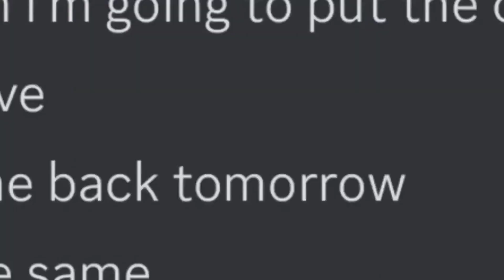Podge News End August 2023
In today's episode of Podge News, Yona, Co host of the critically acclaimed 'Podge News', takes a deeper dive into the recently controversal election of 'Bobo', Madam President of the OwOwatch discord.

In August 2023, Podge News parts ways with the director, creative head and owner himself,
Sir Thomas of Great Britain, as he returns back to London or whatever goofy uk place he came from.

Podge News also welcomes not one, not two, but four new staff members!
Yona, Uno, [r e d a c t e d] , and Hatsune Miku appears on this episode of Podge News!

Good Morning Asia and have a good one.

This is Co Host Yona, Signing off.